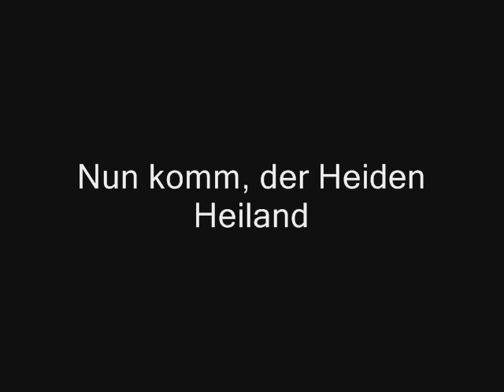Ernst Haefliger - Alte Deutsche Weihnachtslieder / Nun komm, der Heiden Heiland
Alte Deutsche Weihnachtslieder

Ernst Haefliger, Tenor
Concilium Musicum auf Alten Instrumenten
Paul Angerer, Leitung

Album N°: CD 50-8408
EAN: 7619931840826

EXECUTIVE PRODUCER
Claves records
AUFNAHMEORT
Pfarrkirche Unternalb/Retz/Nideröstereich, Juli 1984
AUFNAHME Tonstudio Teije van Geest, Sandhausen/Heidelberg
TITELBILD
Martin Schongauer, Christi Geburt, Museum Unterlinden, Colmar
Foto Lauros Giraudon, Paris
GRAFIK
Bernhard Wyss
FOTOS
Marguerite Dütschler, Thun
ORGELPOSITIV
Adolf H. Donabaum, Wien